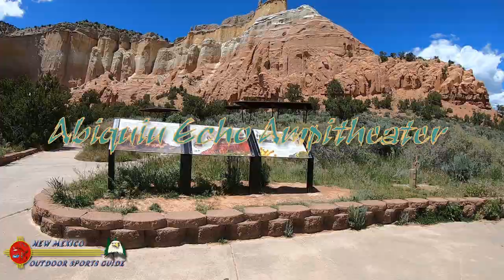Echo Amphitheater - Abiquiu New Mexico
The Echo Amphitheater Trail is a local favorite. Schools, RV Clubs, and other visitors take advantage of the covered picnic areas and trail. The concrete trail from the parking lot meanders to Echo Canyon.

The trail ascends at a moderately easy pace. The last part of the trail has steep stairs leading up to the Echo Canyon.

Rocks are a natural habitat for snakes, so stay on the trail and off the rocks.